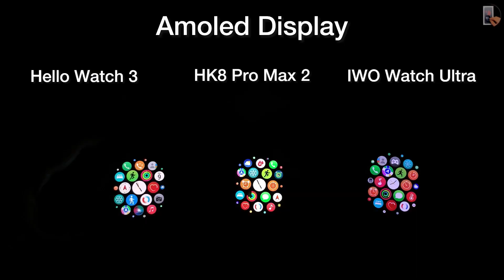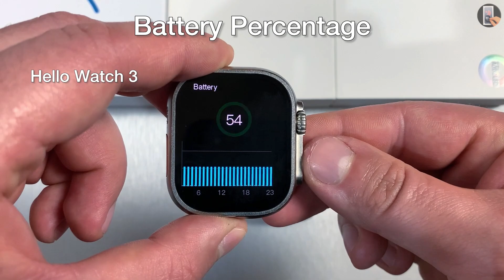Hello Watch 3 vs HK8 Pro Max 2 vs IWO Watch Ultra Full Comparison! Top 1 Sport SmartWatch🔥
Today I will be full comparison the Smartwatch Hello Watch 3 Amoled vs HK8 Pro Max 2 Amoled vs IWO Watch Ultra Amoled. I hope you enjoy!

00:00 Intro
00:17 Review Hello Watch 3 Ultra with Orange Trail Loop
00:54 Review IWO Watch Ultra with Gray Trail Loop
01:34 Review HK8 Pro Max 2 with White Trail Loop
02:13 Full Comparison Of The Construction, Menu Style and Functions & System Fluidity Hello Watch 3 Amoled and HK8 Pro Max 2nd Amoled and IWO Watch Ultra Amoled
11:29 Outro